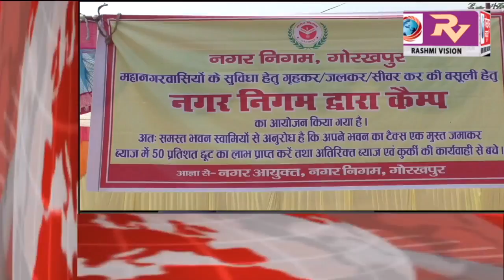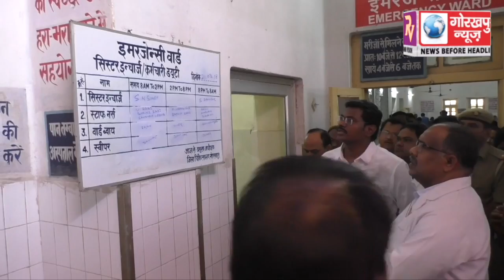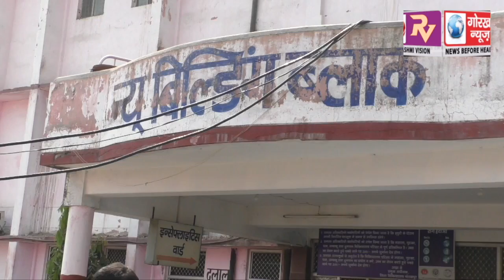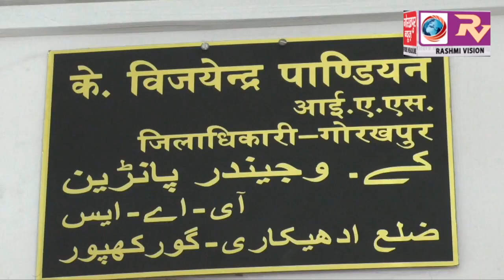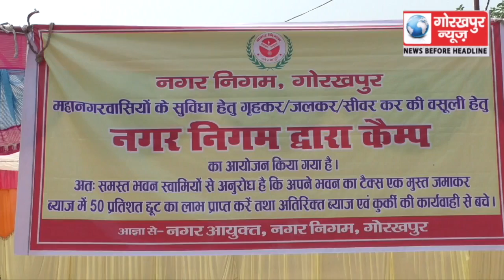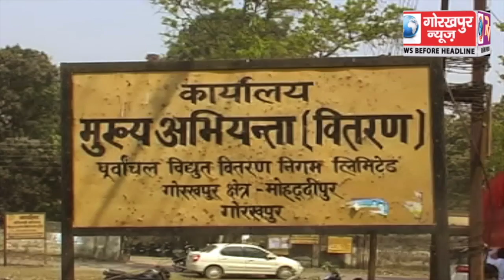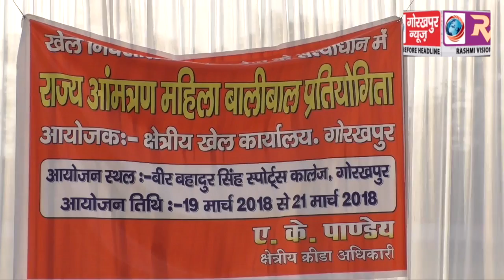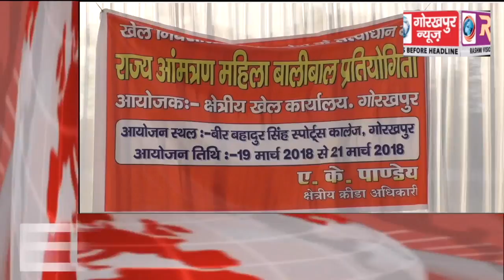GORAKHPUR NEWS 21-03-2018